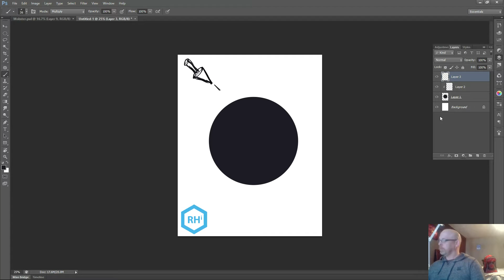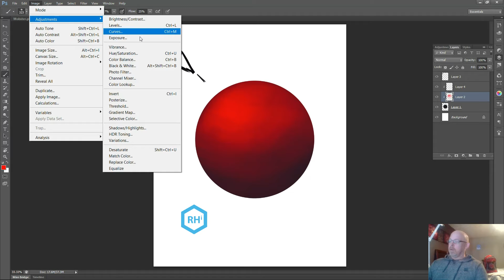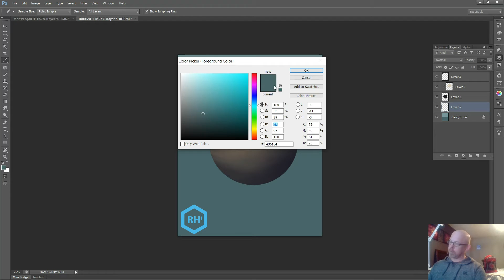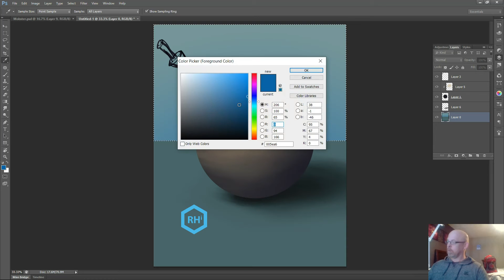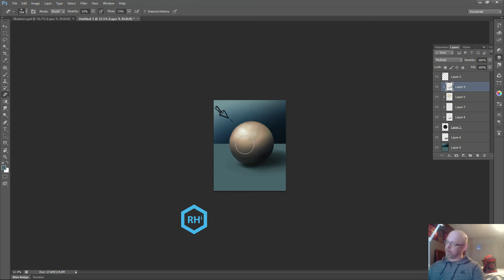Paint Warm Up - Ball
A quick warm up before starting my character painting. The way I painted this ball is somewhat how I paint skin.